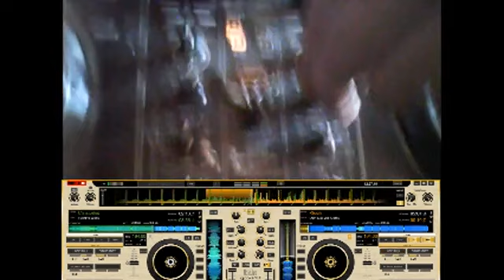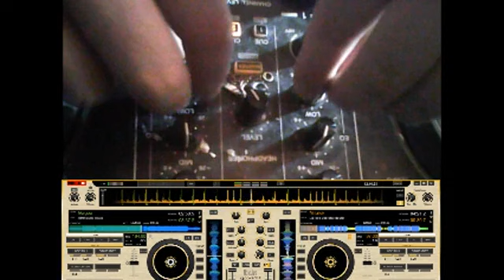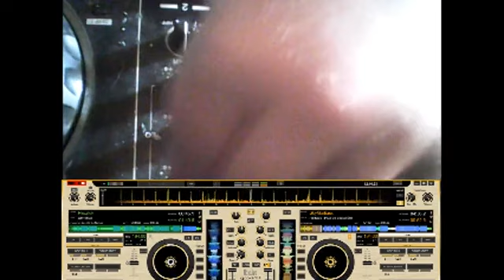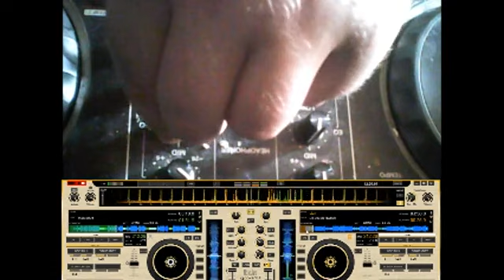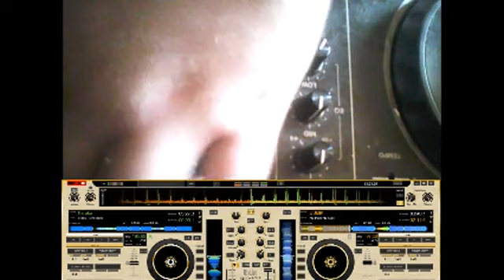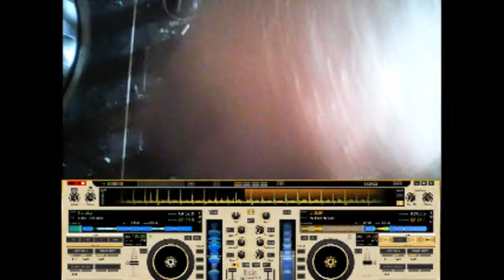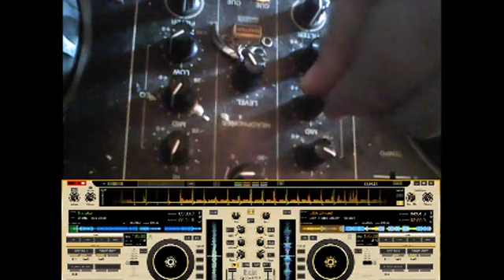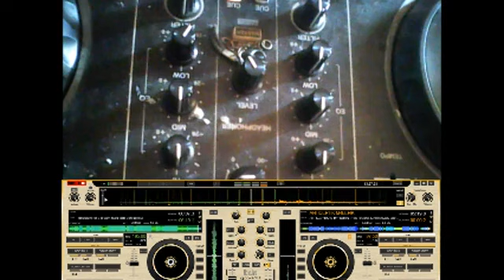MDMA Mix #4 - Hardtek Tribecore - Dj Free boks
Mix Hardtek Triebcore, quelques erreurs et quelques coupure de son mais sinon ça pète !!!

R3lax And 3njoy !